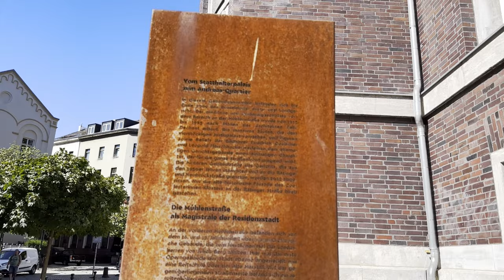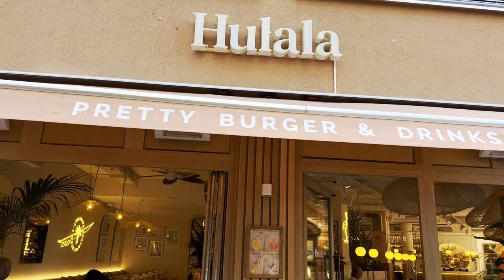Dusseldorf Germany 4k walking tour ,virtualtour 🤩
state of North Rhine-Westphalia.  It is also the seat of the Dusseldorf province (Regierungsbezirk).  It is a fashionable and fair city built on the banks of the Rhine.  It is located in the north of the Ruhr region and in the south of Cologne.  Dosel creek has given its name to this city.  The Altstadt district, famous for its pubs and breweries, is located in the center of Düsseldorf and is known as the longest bar in the world (Die längste Theke der Welt).  Its population is about 620,000 people.  This city is known for its famous industrial exhibitions in the world.  Exhibitions that shape the global industry are organized and serve different sectors.  The state's largest airport, Dusseldorf International Airport .